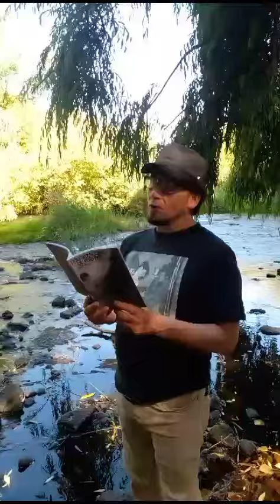4 de enero de 2024